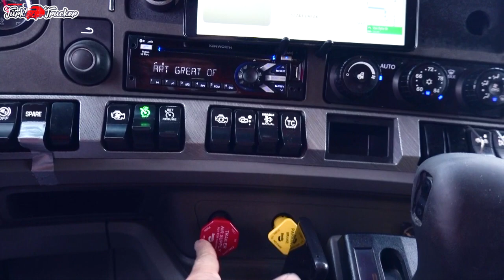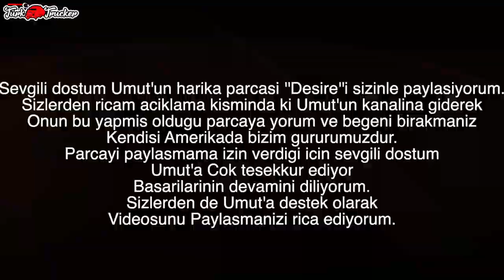TOGG Projesi Fiyasko mu?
Selamlar dostlar yine bir yorum sohbet videosu ile karsinizdayim. Bildiginiz uzre gectigimiz haftalarda Turkiye yeni bir projeye basladi. Artik bizim de bir otomobilimiz olacak ve tamamen milli.. Acaba oylemi? bu konuda kendi dusuncelerimi sizinle paylasiyorum. Buyrun keyifli seyirler

Saygilarimla..
Fatih YILDIRIM
TURKTRUCKER